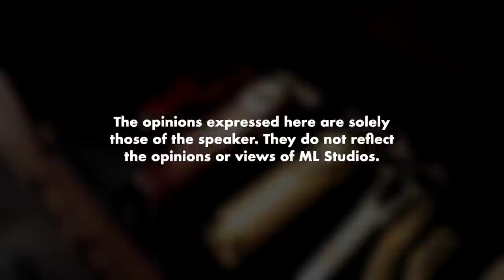Perbezaan Barber Hipster dengan Barber Biasa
Nak cepat dan murah pergi barber biasa. Nak spend masa dan duit lebih sikit, pergi barber hipster.